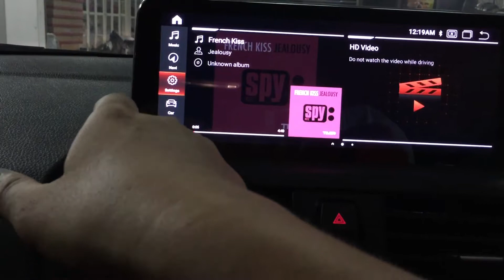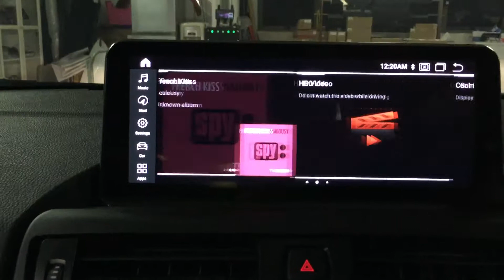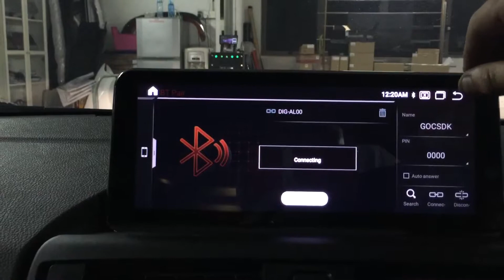BMW 220i👉2015 Installed Android 10.25”Plug N Play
BMW 220i👉2015
Installed Android 10.25”Plug N Play

7”inch～9”inch～10.2" inch
Android Headunit Universal
（Android Phone N iPhone Can Use）
8.1 4G 32GB 8 CORE
-Free Sygic MAP
-Supports Google MAP
-Supports Waze MAP
-Mirroring N Airplay
-Bluetooth
-WIFI
-Main features GPS navigation
1024 x 800
Built in 32gb , 128GB upgradable
USB input up to 2 or 3

8 kaki bukit ave 4，#05-42 premier @ kaki bukit，singapore
415875
Monday-Saturday 9:30AM-10PM
Sunday 12PM-10pm